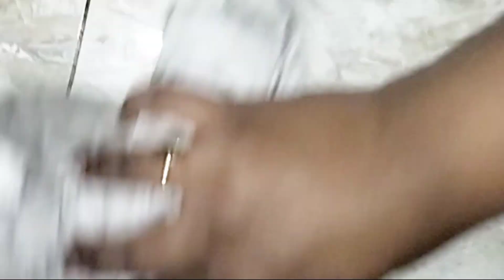|Lemon Achar in 5 minutes|لیموں کے چھلکے پھینکنے کی کبھی غلطی نہ کریں۔ | Add Detergent In Lemon Peel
|Lemon Ka Achar in 5 minutes|لیموں کے چھلکے پھینکنے کی کبھی غلطی نہ کریں۔ | add Detergent In Lemon Peels 🍋 And The Result Will Surprised You | Cleaning Hacks | Tips & Tricks

Add Detergent In Lemon Peels 🍋 And The Result Will Surprised You | Cleaning Hacks | Tips & Tricks

Bismillah Al-Rehman Al Raheem
Allah Humma Sali Allah Wasalim
Aj bnay gy Saal bhr k liy lemon use krny ki Tip
_ Lemon ka Achar in 5 minutes
_ Nimboo ka Achar Sirf 5 minutes me

_Aaj Ko Video Me Ap Ko Sekhne Ko melen ge kuch unique hacks with lemon peels_

_Add Detergent In Lemon Peels And You will Shocked By Seeing The Amazing Result_

@VillageHandi Roti